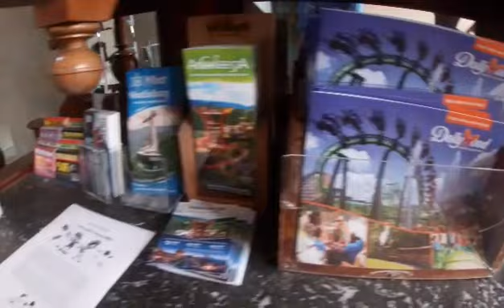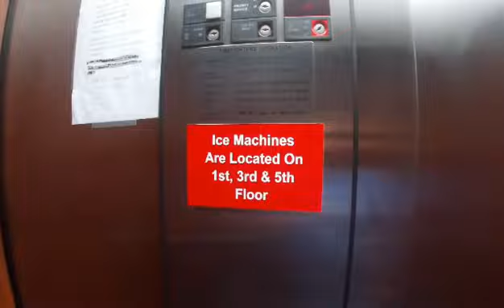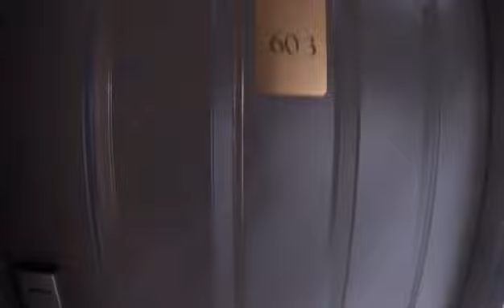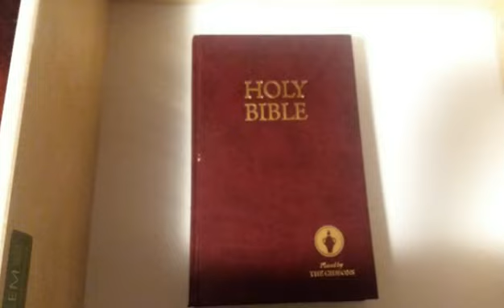Riverside Towers, Pigeon Forge, Tn.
hello y'all

I like to call this episode "home for the weekend"

join me here as I walk through this hotel and show y'all what it looks like inside
YOUNT too

great smoky mountains

check me out on other platforms if interested links are in my about page